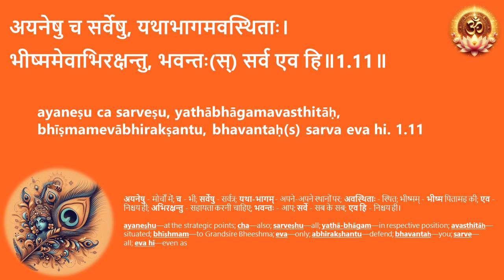01.11 श्रीमद्भगवद्गीता - अध्याय ०१ - सीखें गीता जी - सरलीकृत श्लोक उच्चारण अनुस्वार सहित